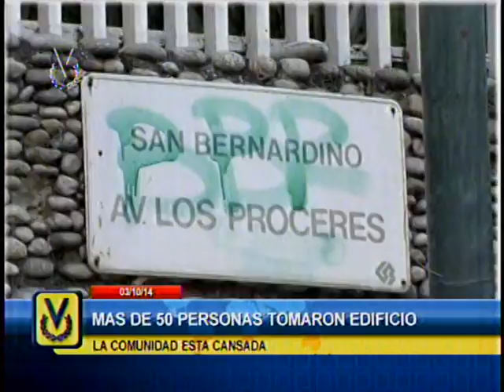El Imparcial Noticiero Venevisión viernes 03 de octubre de 2014 11:45 am